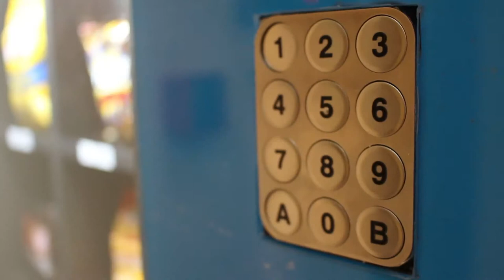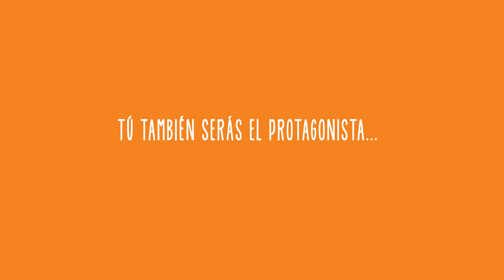Teaser campaña Cultura Beco - Banco Estado